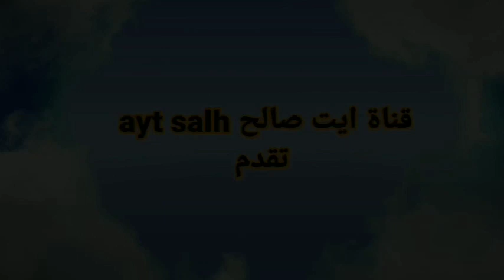الجزء السادس. الختام السهرة تازوطة بين ايت صالح وايت يوسي . (وقع الطريبل)